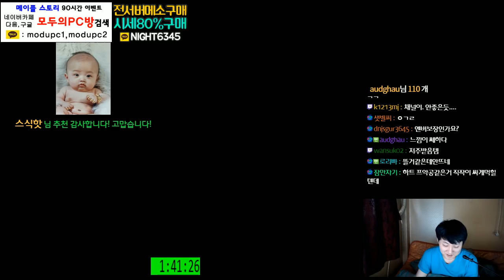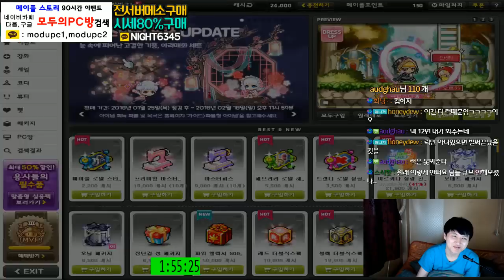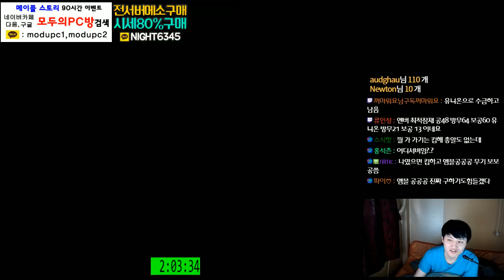[메이플스토리] 대리큐브 (26만원) . 208 (엔젤릭버스터.엔버) 주스텟 (1.7만) 진로 [ 먼치 ]